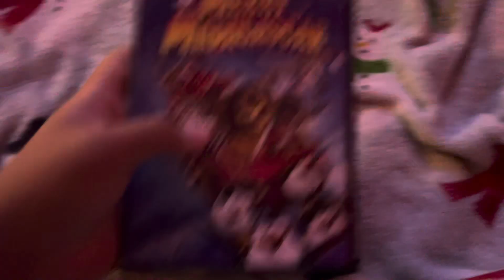Blu-Ray and DVD Haul 28